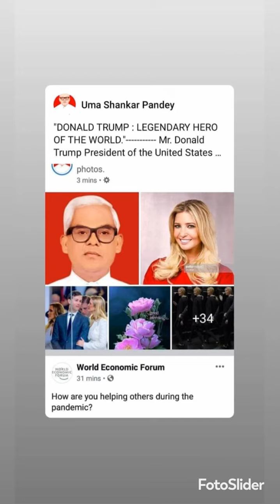"TO, EDITOR , THE WASHINGTON TIMES USA", UMA SHANKAR PANDEY PRESIDENT OF W.A.S."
Uma Shankar Pandey President of W.A.S. (World Association of Scholars ) , International Human Rights Lawyer JURIST DIPLOMAT  Delhi India .